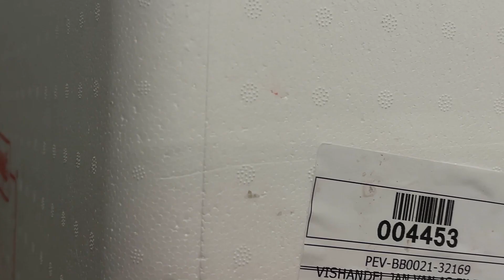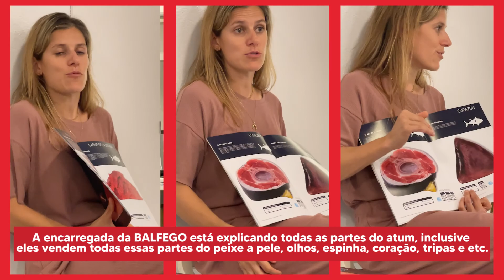REALIZEI UM GRANDE SONHO | NADEI COM O MEU PEIXE PREFERIDO | CHEF CARLOS QUEIROZ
O vídeo de hoje está mais que especial!!!
Espero que gostem do que vão ver e possa agregar conhecimento pra vocês!

Ajude o canal a crescer que eu vou continuar postando videos de prática e teoría para vocês.

Me segue também no instagram, lá posto dicas diariamente!

Faça parte do meu time doTelegram @chefcarlosqueiroz.
Agora... BOM VÍDEO PESSOAL!!!